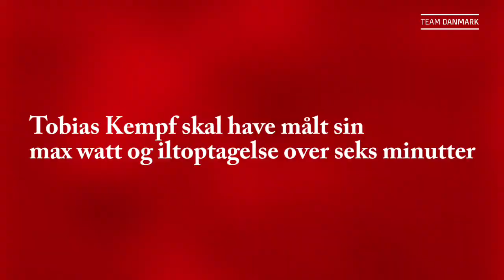Tobias Kempf: Det gør rigtig ondt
Det kræver sved og et enormt mentalt overskud, når de danske roere får målt deres max watt og iltoptagelse. I indslaget følger vi Tobias Kempf under de seks (lange) minutter på romaskinen.